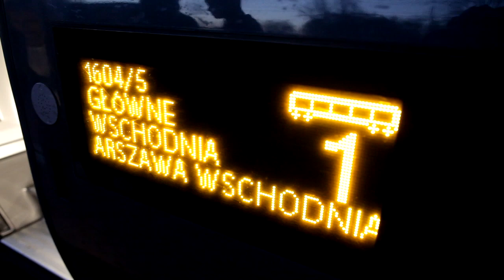Pendolino na stacji Opole Główne. Testowy przejazd do Warszawy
Pociąg testowy Pendolino z Wrocławia do Warszawy przejechał dziś przez Opole.